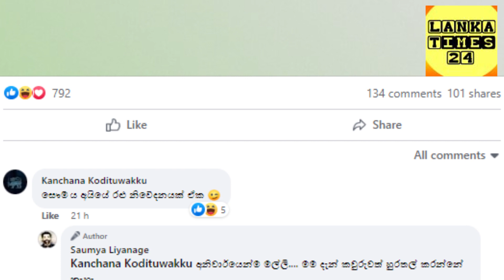රාජපක්ෂලා කඩේ ගිය ජැක්සන්ට සහ ශ්‍රියන්තට සෞම්‍ය ලියනගේ බනියි කටවහන් ඉන්නේ ලැජ්ජයි / Saumya Liyanage